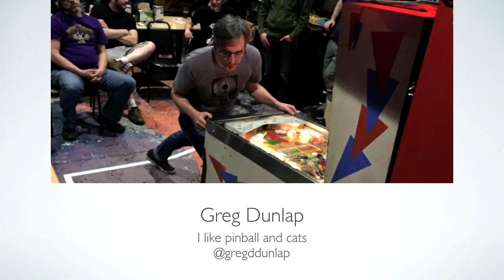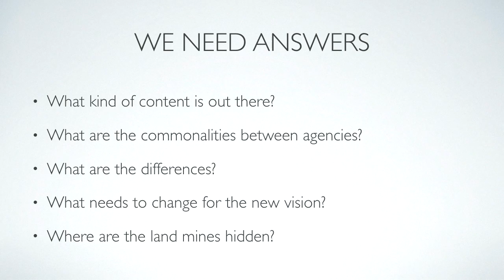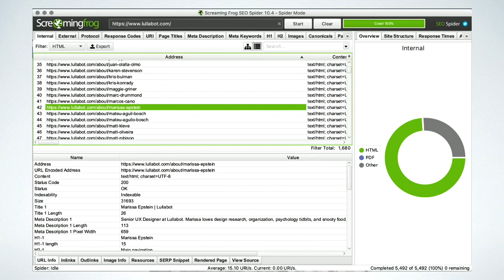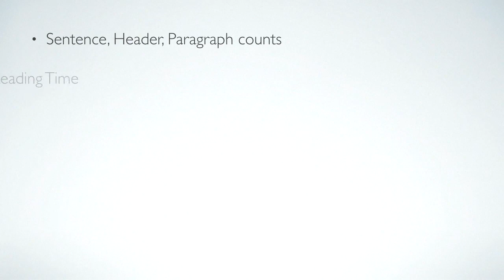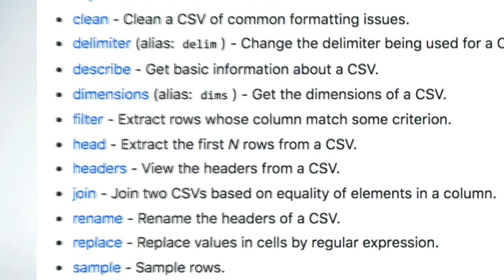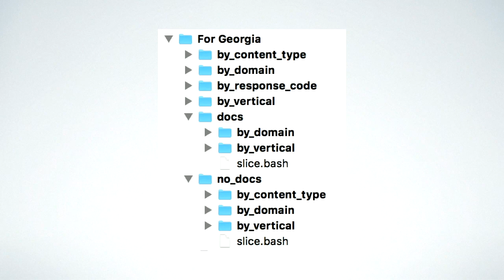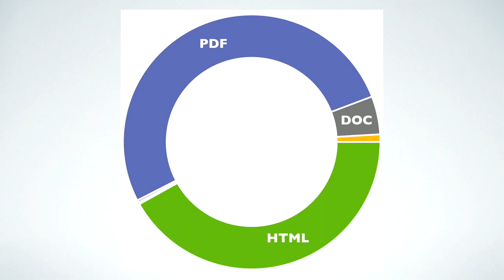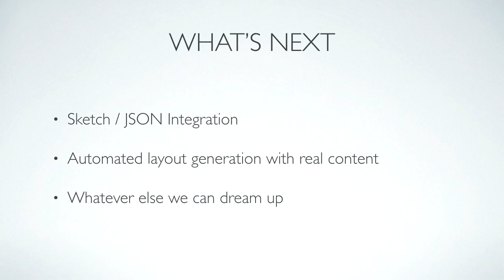DrupalCon Seattle 2019: Enterprise content inventories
The development community has seen an immense increase in productivity through tools created as part of the DevOps community. Why shouldn't the content strategy community take advantage of the same concepts? In this session I will outline a set of tools Lullabot uses to create predictable and repeatable content inventories and audits for large-scale enterprise websites. These tools include automated inventory creation across multiple web properties (Drupal and non-Drupal), extended content processing, and the ability to identify problem content much earlier than normal to get a leg up on migrations.

Attendees of this session should have a general level of knowledge of how content inventories and audits are used and their place in a large-scale re-platforming and/or re-design. We will be focusing much more on the "how" than the "why".

Attendees will leave with a powerful toolkit that will help them accomplish these tasks for their own websites or those of their clients.